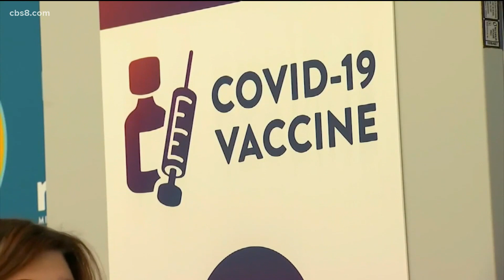What you need to know about myocarditis and the COVID-19 vaccine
Dr. Ernst von Schwarz from the Southern California Hospital Heart Institute talked about the correlation of myocarditis in teenagers who received the COVID shot.